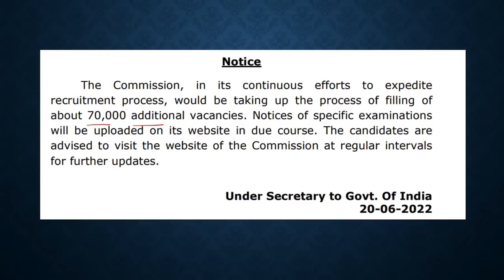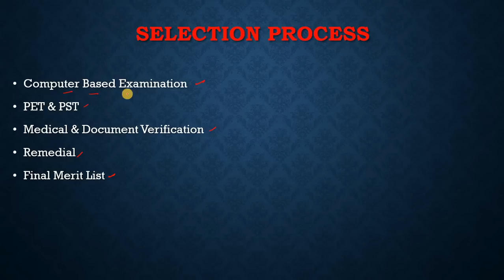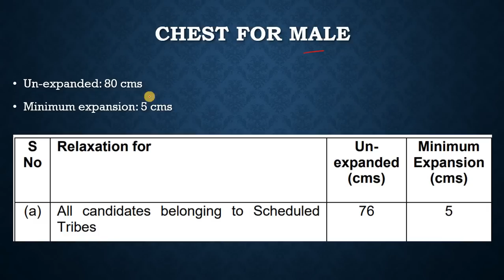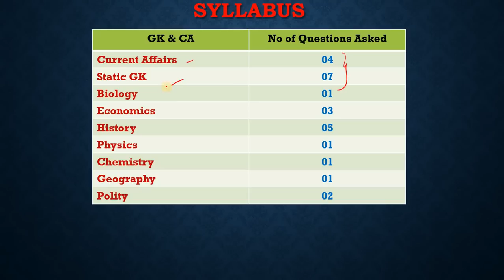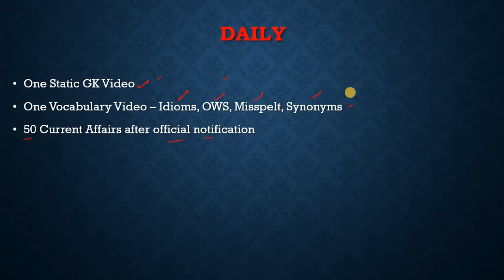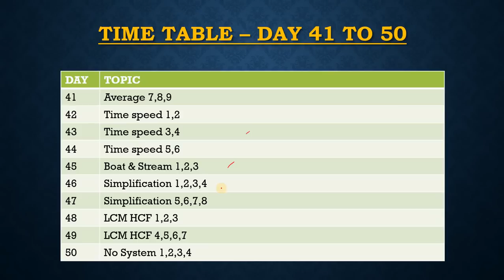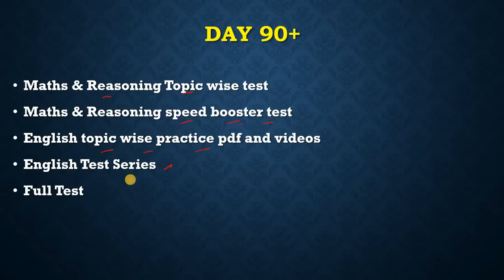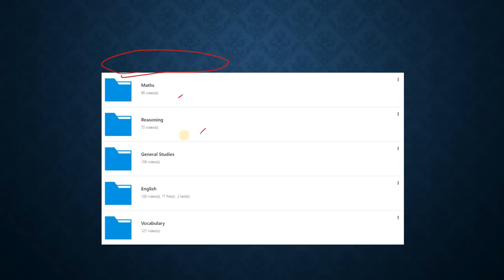SSC CONSTABLE GD 2022 | 90 DAY STRATEGY | A TO Z INFORMATION IN TAMIL